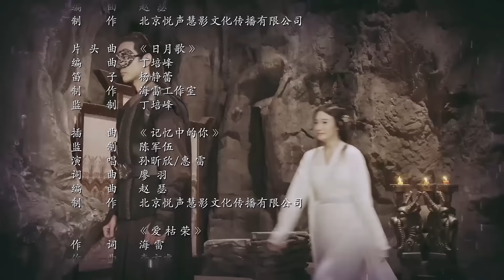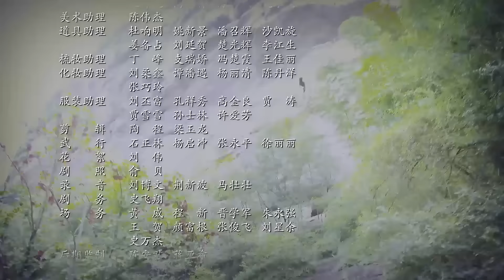ស្រីតូចកំពូលស្នេហ៍ ភាគទី 41 រឿងចិន រឿងភាគចិន រឿងភាគចិននិយាយខ្មែរ Chinese Drama Full HD 1080p